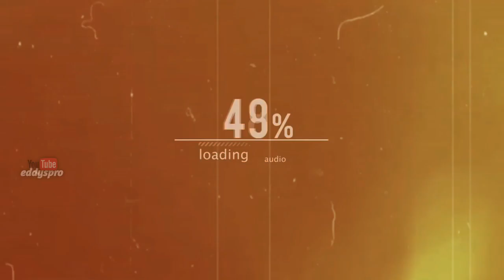eddys pro 🤧 montage video